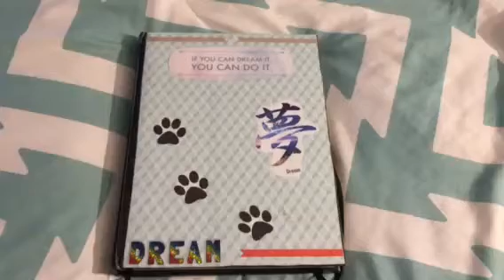One thing for your backpack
“If you could put one thing in a backpack and then give it to a kid who needed help getting through the school day, what would that one thing be and why?”